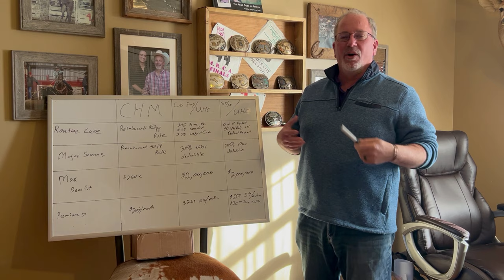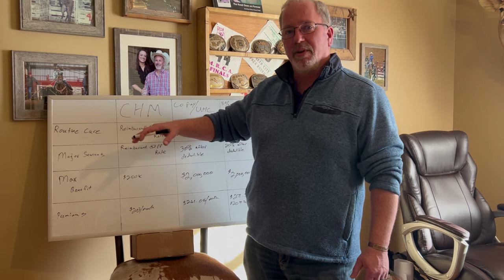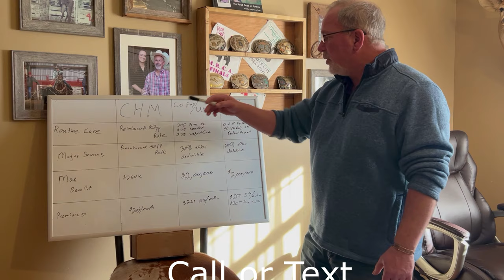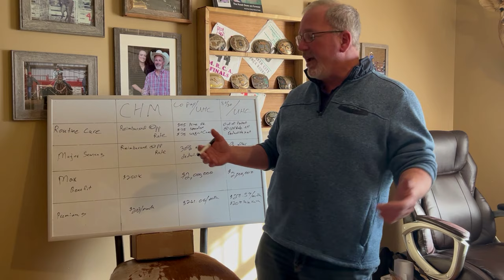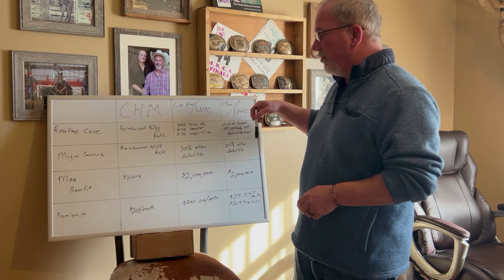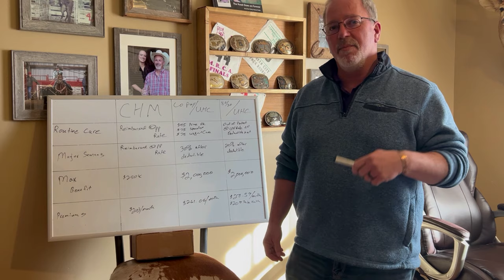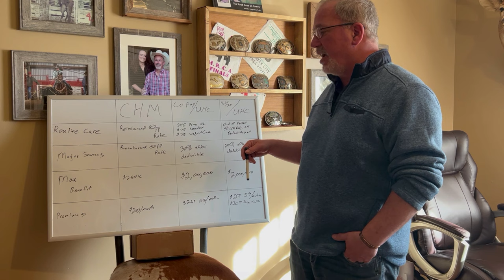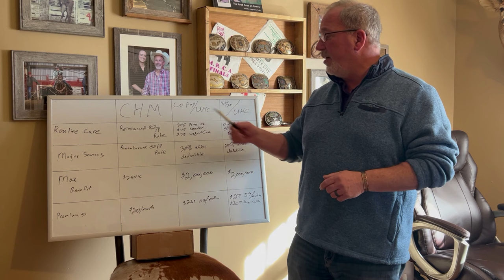Insurance Hacks- Med-Share Plans Vs Health Insurance [2024 Christian Health Ministries Vs UHC]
This video provides a comparison of Medi-Share type organizations and traditional Health Insurance, in particular Christian Health Ministries vs. United Healthcare.  I polled a group of self-employed people on Facebook, I asked them what they did for Health Insurance.  You would be shocked how many people said they have a Medi-Share type “plan”.  Guys these are not insurance plans, they do not operate under insurance regulations and can pretty much do as they please.  I am not saying they are not the best option for someone in a given situation, but I am saying you better know the facts before you “go all in”.  Your health is the single most important matter you have, people are depending on you to stay healthy.  Medi-Shares force you to pay all of your out of pocket expenses and require you to request reimbursement, this can be a cumbersome process.  Not to mention if you went to the ER and the bill was $3000 could you write a check without it causing some discomfort?  The Max Benefits for most of these plans are around $250K of the private pay rate, providers set their base rate at up to 300% of what they expect to get paid.  They do this to maximize their contracted rates, but unfortunately cannot charge a private pay person differently than they charge Medicare, hence the “$10 aspirin for someone in the hospital” story you hear all the time.   Yes providers will negotiate a “discounted” rate but try that sitting in the ER, and you are always at the mercy of the provider.  With TRUE health insurance these rates are negotiated by the carrier long in advance.  So with a max benefit of $250K you are only getting as little as $83K worth of services.  I am Jeff Gannon, I am a Licensed Insurance Producer.  My services cost you NOTHING, I get paid by the insurance company.